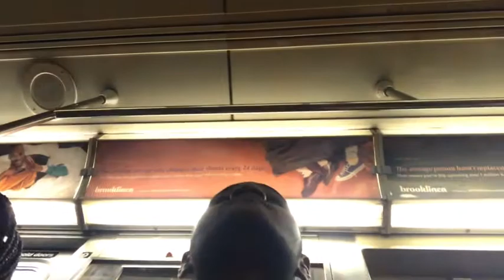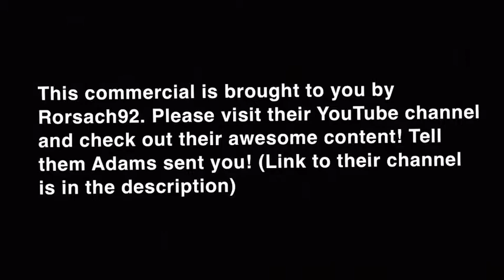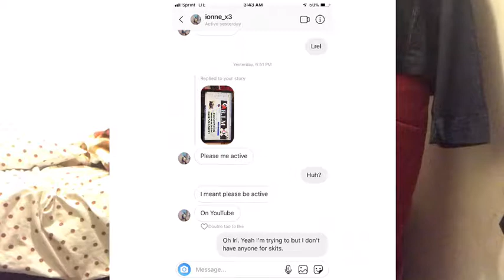Black Out Vlog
What’s up y’all, Adams here! This was an unexpected vlog in New York City during a black out! Please enjoy and warming welcome our guest star Courtney! Watch while you drink some awesome Poland Spring water!

Music

City of Ocala by A Day To Remember
Saturday Suicide by Hippo Campus